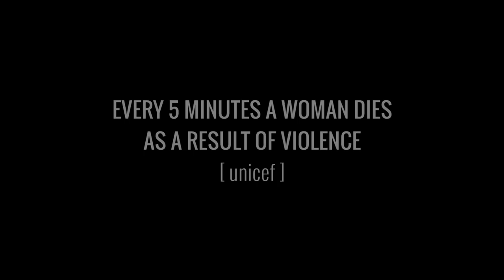Keep the Promise - Please kill yourself now (official music video) | Bleeding Nose Records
Keep the Promise’s Offizielles Musik Video zu„Please kill yourself now" featuring Marcella von End of a Season/Gufonero, aus dem am 29. Juni 2018 kommenden Album „GHOSTS OF REVENGE".

Keep the Promise: Metal-Hardcore, straight forward
Die Band selbst nennen ihr Genre Hardcore-Metal-Assault. Und übertreibt damit kein bisschen. Denn das zweite Album Ghost of Revenge von Keep the Promise ist ein einziger Angriff. Kurz und gewalttätig überrollen neun Songs den Hörer, fahren wie eine Kettensäge durch die Christbaum-Plantage. Mal zu Metalcore-Stakkato-Gitarren, mal zu Slow-Mo-Breakdowns shouten und growlen die beiden Sänger ihren mühsam kanalisierten Hass auf Ungerechtigkeit hinaus. Das kommt natürlich in genretypischer Leck-mich-am-Arsch-Attitüde – aber als ungewöhnlich konturiertes Auf-den-Punkt-Geballere.
Ghosts of Revenge erscheint am 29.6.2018 bei Bleeding Nose Records.

© Keep the Promise / Bleeding Nose Records 2018